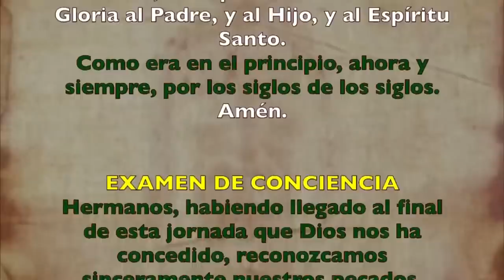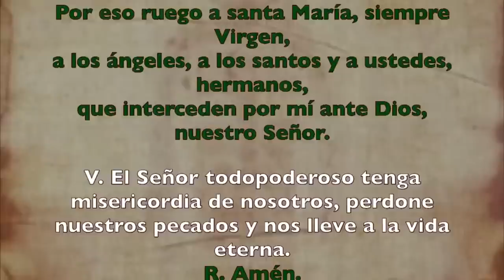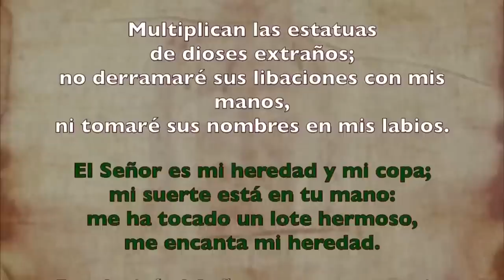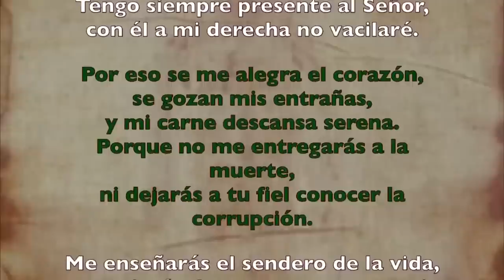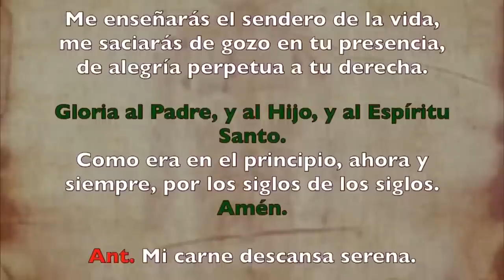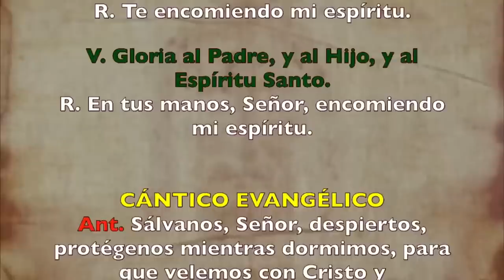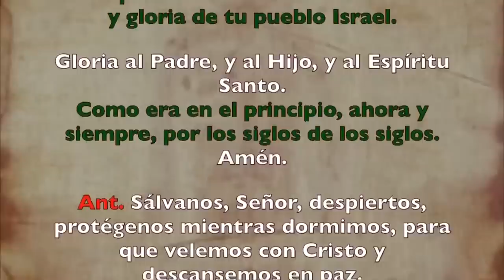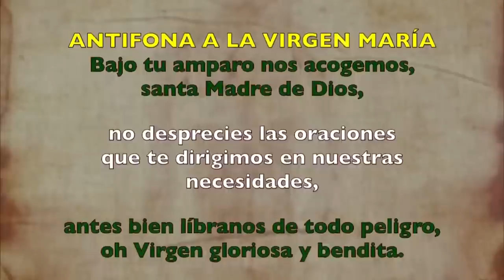Oración de la noche (Completas), JUEVES 27 DE JULIO 2023 I XVI del Tiempo Ordinario